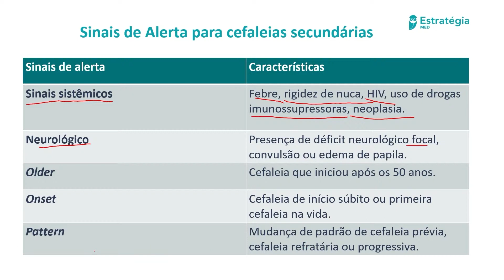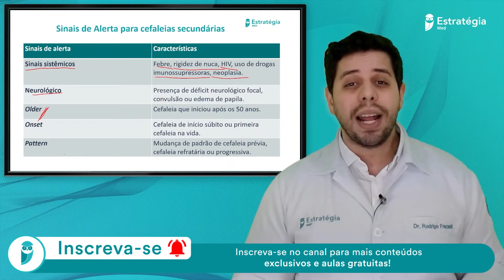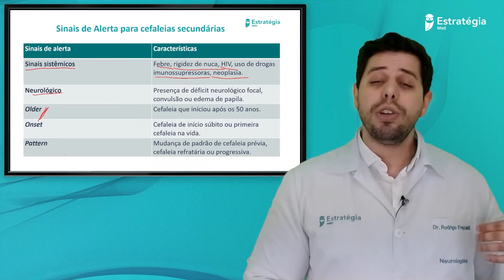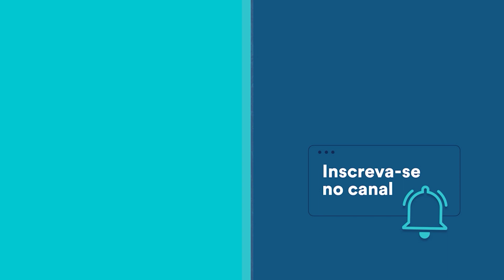Quando pensar em cefaleias secundárias - Neurologia para Residência Médica e Revalida